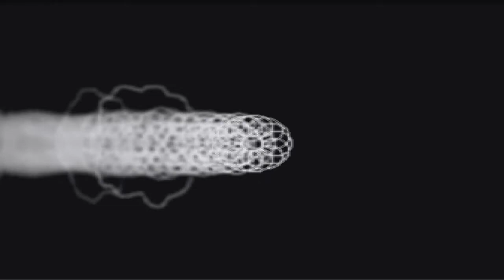From Birth to Birth | 2022-1-6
Put on headphones or earbuds, lie back, and sail out.